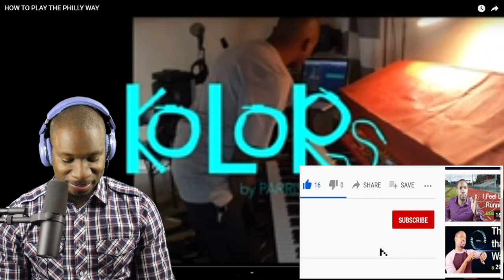Reacting to Parris Bowens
In honor of this great man and the life he lived I am reacting to a video of his. Parris was a PROBLEM on keys but overall as a producer as well. There will never be another like him. Rest well brother.